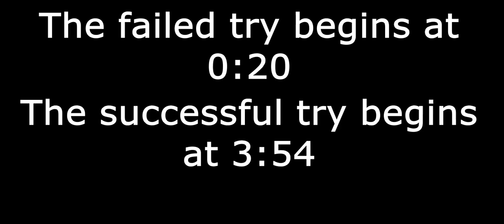Blue Archive Insane Hieronymus Run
This was pretty dang hard. I was gonna borrow New Year Fuuka, but the day I finally got my strategy ready with her I had to change things up again. Thankfully Noa has Mystic armor and decent defense down.

Noa             4232  Equip 658 3 star Level 73
S.Hoshino  4358 Equip 888 UE30 Level 78
D.Hina         4493Equip 888 UE40 Level 85
Kokona       4585 Equip 678 UE30 Level 76
Ako              3357 Equip 688 3 star Level 76
Himari         M59M Equip 888 3 star Level 86

The reason why I pushed for only one team is because is the next strongest groups I could work with could only shave about 100,000 hit points off of Hieronymus comfortably.
Failed try: 0:20
Successful try: 3:54

Please, wait warmly...